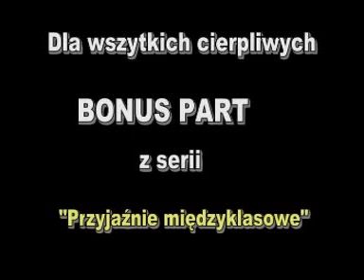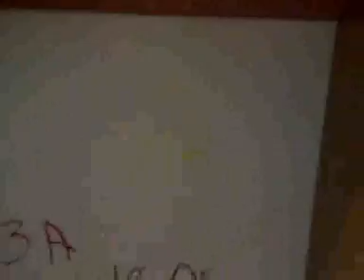IIIE Total Destraksyn -Bonus part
bonus part z serii "przyjaźnie międzyklasowe" film powstał w celach humorystycznych nie miał na celu nikogo obrażać